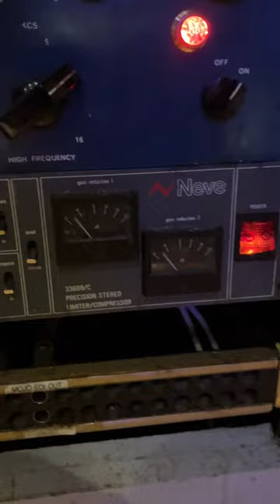Monday Mourning - Wow Mom (Drum Record)